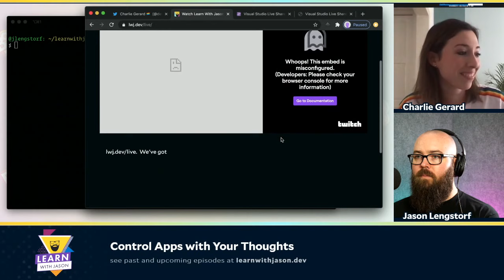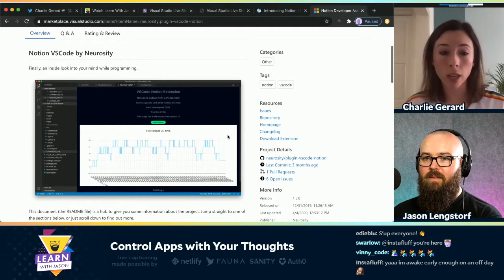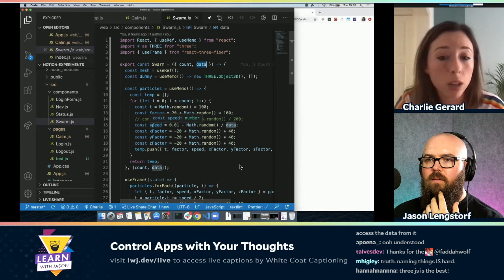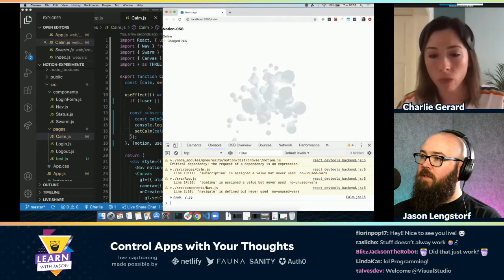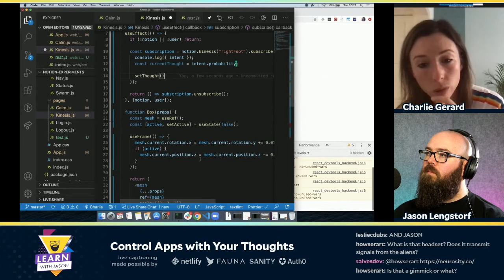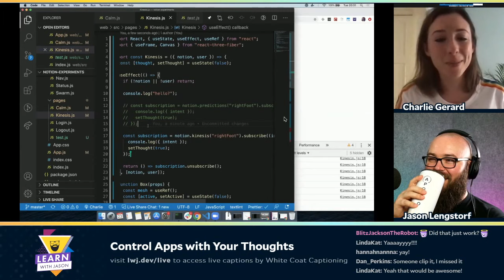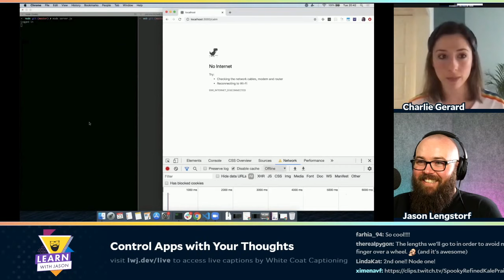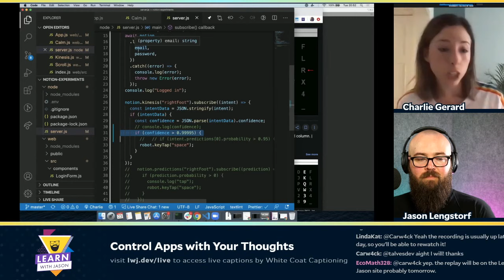Control Apps with Your Thoughts (with Charlie Gerard) — Learn With Jason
We were promised mind-controlled apps in the future — and with Charlie Gerard the future is now! In this episode, she teaches us about neurotech by building a thought-controlled app.